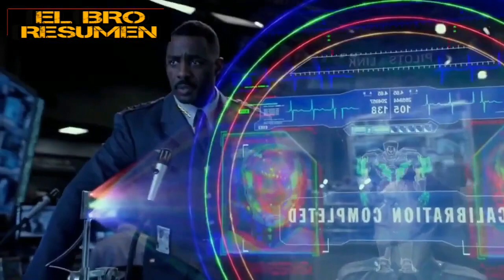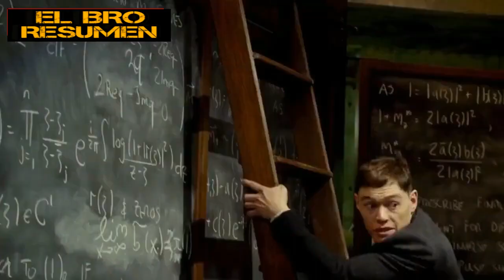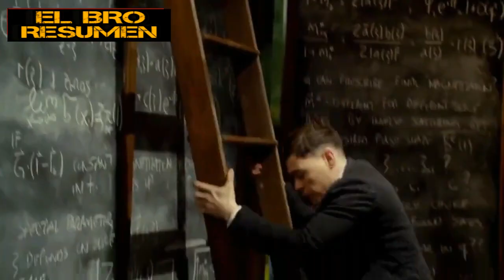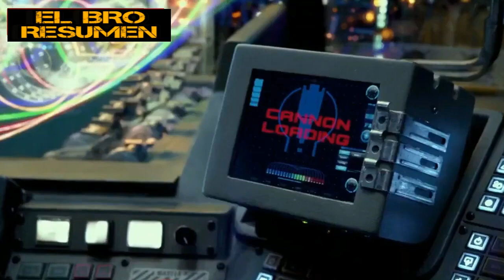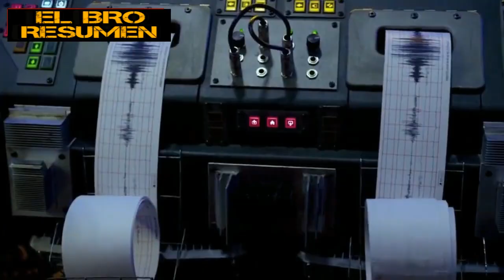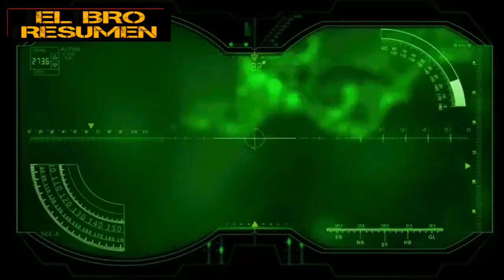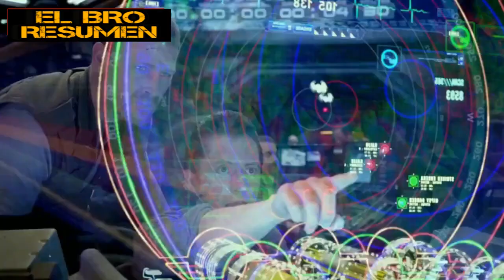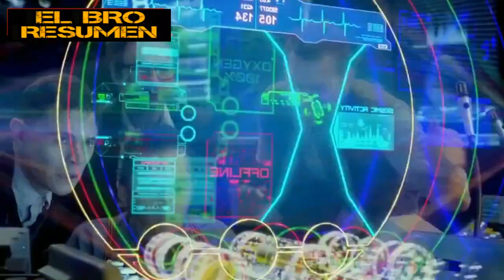Humanos Crean Robots Gigantescos Para Derrotar A Monstruos Infernales Que Llegan A La Tierra!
Hace mucho tiempo, legiones de criaturas monstruosas llamados Kaiju surgen del mar, llevando consigo una guerra. Para pelear a los Kaiju, la humanidad desarrolla robots gigantes llamados Jaegers, diseñados para ser piloteados por dos humanos. Sin embargo, ni los Jaegers son suficientes para vencer a los Kaiju, y la humanidad está al borde de la derrota. La última esperanza de la humanidad descansa en un expiloto fracasado, un aprendiz y un viejo y obsoleto Jaeger.